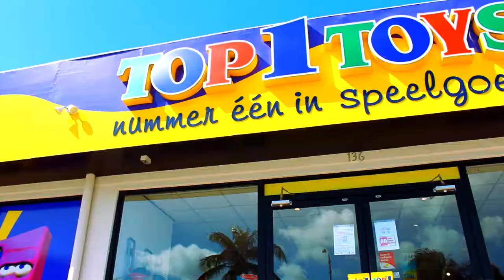Save and Redeem Fun Miles at Top 1 Toys Aruba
Top 1 Toys is the place to be for a large selection of high-quality, durable and safe toys at friendly prices! With over 250 toy stores in the Netherlands, Belgium, northern France, Aruba, Curaçao and Bonaire, Top 1 Toys is a celebrated international name. The whole family will enjoy the wide range of fun toys, which includes many premium brands. For kids who have a birthday coming up, Top 1 Toys offers Toppie’s Birthday Box, which enables kids to put together their own wish list, making it easy for family and friends to pick the perfect gift!

Save & redeem Fun Miles!
Save 1 Fun Mile per f 2.50 spent
Pay with Fun Miles or a combination of Miles & Money